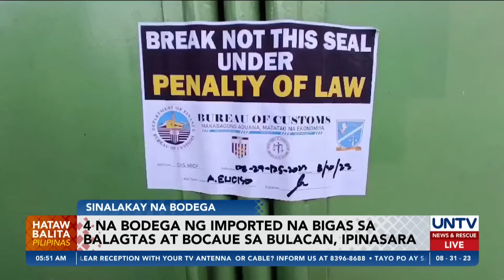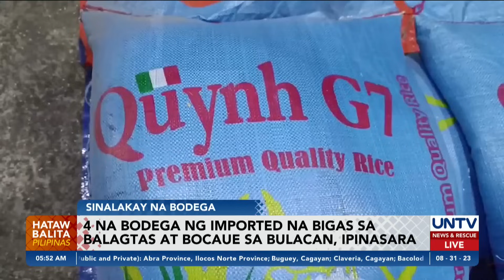4 na bodega ng imported na bigas sa Balagtas at Bocaue sa Bulacan, ipinasara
Sinalakay at ipinasara ng Bureau of Customs ang apat pang bodega ng mga imported at commercial na bigas na nagkakahalaga ng halos kalahating bilyong piso sa Balagtas at Bocaue sa Bulacan

Sako-sakong palay din na matagal ng inaagiw sa bodega at hinihinalang hino-hoard ng mga importers at mga rice miller ang natuklasan ng Bureau of Customs